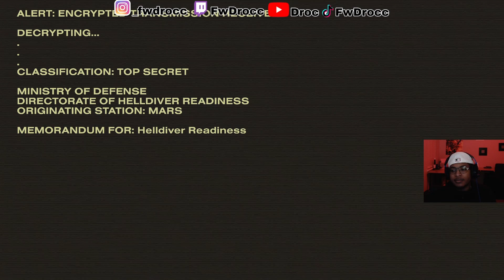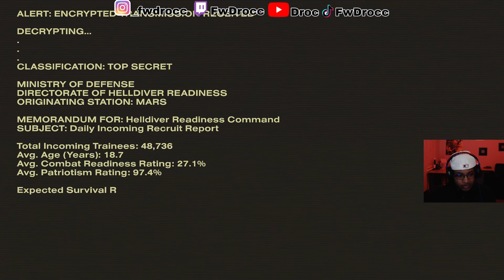First Time Playing Helldivers 2 Was HELL!!!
First Time Playing Helldivers 2 Was HELL!!!@_fwdarius